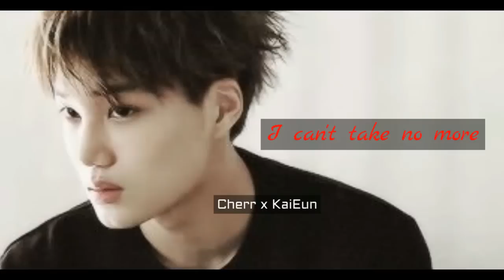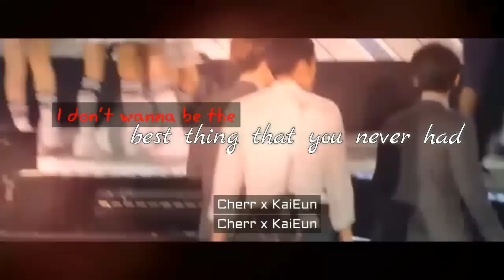The O T H E R Guy - Kai x Naeun [Exopink] KaiEun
Leave a Message to make request . Please enjoy it .

xxJust For Funxx